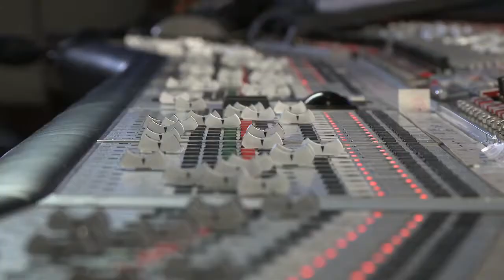Lollipop Chainsaw: Behind-the-Scenes - Scoring the Zombie Massacre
Available For: Xbox 360, PS3
Genre: Action